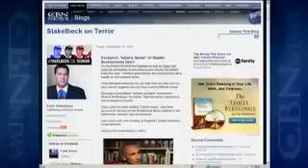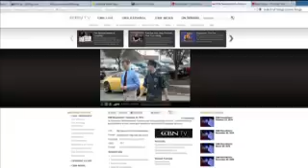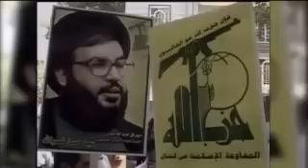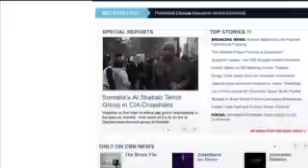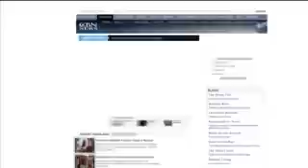CBN NewsWatch: September 14, 2012 - CBN.com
On CBN Newswatch Sept. 14: Questions surrounding America's handling of threats in Libya, a look at rising violent protests across the Mideast, women react to the so-called GOP "war" against them, and more... The Christian Broadcasting Network CBN